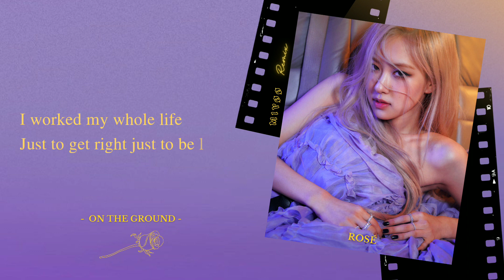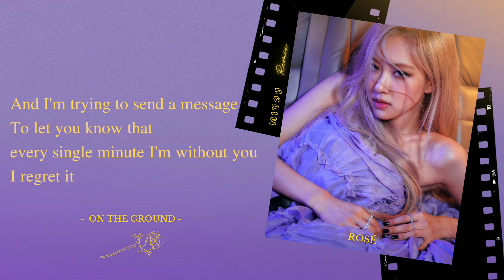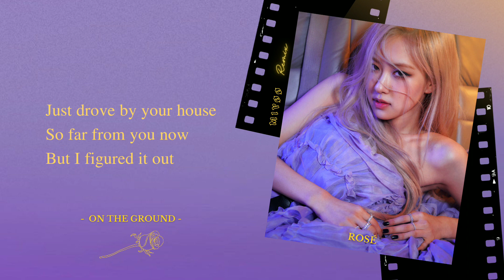ROSÉ - 'On The Ground' [MIYØØ Remix] Lyric Video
I'm so happy and excited to share my remix for ROSÉ's title track' On The Ground'!
I was so inspired when I heard the song and the lyrics so I worked really super hard and put my whole heart into making my version of 'On The Ground'
I absolutely love ROSÉ and the message behind her song is absolutely incredible and inspiring and I think even if we all have different stories, we can relate to every single word she sang in the song.. That is a real art and masterpiece!
I hope one day she will hear my version of her song and like it as much as I enjoyed making it.

Thank you Rosie for giving us part of you with both songs 'Gone' and 'On The Ground'

I really hope you will like it and enjoy it!
Thank you for giving me such an incredible amount of support! Grateful for each and every one of you!